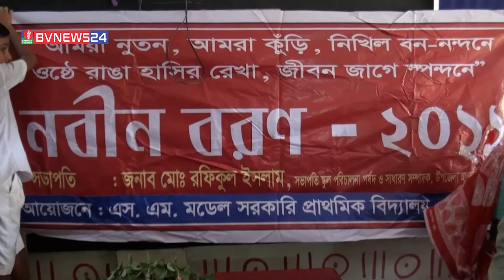এসেছে শত পুষ্পের দল, সুর লহরী বাজিয়ে তাদের করছে বরণ | BVNEWS24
 Banglavision TV Official Address:
Dhaka-1205, Bangladesh.

*** ANTI-PIRACY WARNING ***